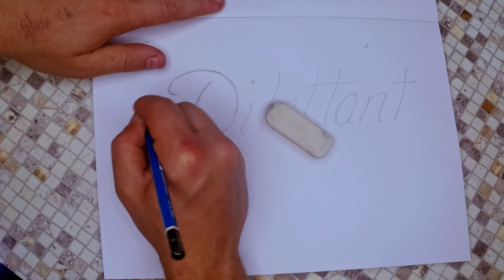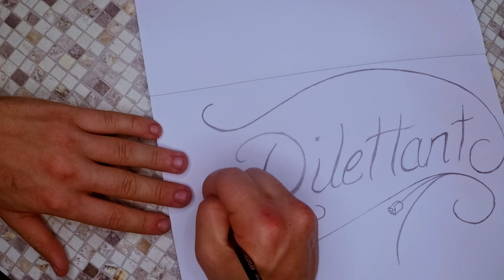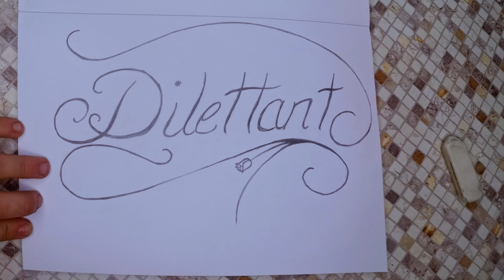Kinda Sketch ...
Sketching, having fun.